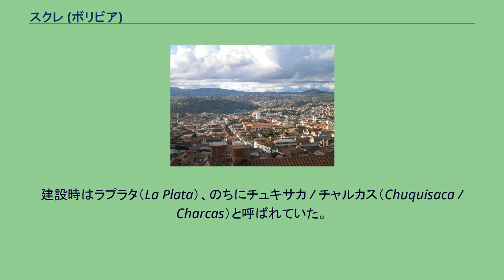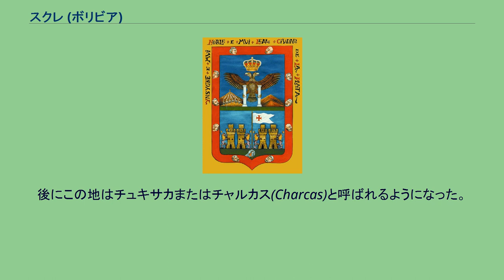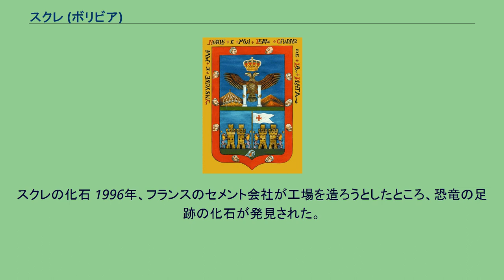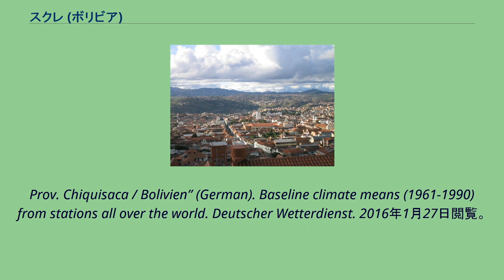スクレ (ボリビア)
スクレ（スペイン語: Sucre）はボリビア多民族国の憲法上の首都（事実上の首都はラパス）である。
建設時はラプラタ（La Plata）、のちにチュキサカ / チャルカス（Chuquisaca / Charcas）と呼ばれていた。
ただし、現在ではスクレには最高裁判所があるだけで、その他の国家機関はほぼラパスに集まっている。
1826年のボリビア建国から1890年まではスクレが名実ともにボリビアの首都であった。
1899年にラパスを拠点とした自由党が「連邦革命」をおこし、スクレを基盤にしていた保守党政権を打倒した。
そして、翌年に自由党政府は議会と政府をスクレからラパスに遷したため、スクレは憲法上ではボリビアの首都のままであったが、首都機能の大半を喪失した。
また、スクレはチュキサカ県の中心都市でもある。
市域は1,820km²。
人口は約28万人（2012年国勢調査）と、憲法上の首都ではあるがそれほど多くない。
ボリビア独立時の調印が行なわれた場所で、今も16世紀に建造されて以来蓄積されてきたコロニアル様式の古い町並みが残っている。
白く美しい建物が多いため、「白の街」と呼ばれることもある。
伝統的な民族衣装と祭りで有名なタラブコの町へは、スクレからバスなどで行ける。
1538年9月29日にスペイン人コンキスタドールのフランシスコ・ピサロの指示によってペドロ・デ・アンスレス (Pedro de Anzures)が設立した。
当初の名前はCiudad de la Plata de la Nueva Toledo（新トレドの銀の街の意）であった。
後にこの地はチュキサカまたはチャルカス(Charcas)と呼ばれるようになった。
（チュキサカは現在はスクレ市を中心とする県の名前になっている。） 19世紀にボリビア独立戦争が活発になると、この地はその中心地となった。
1809年5月25日に起きた「チュキサカ革命」は、アメリカ州の独立運動の起爆剤であったと言われる。
1825年8月6日にボリビア独立の調印がここで行なわれた後、1839年にボリビア独立の父にして初代大統領であるアントニオ・ホセ・デ・スクレにちなんで「スクレ」と改名された。
1991年、その町並みの美しさからユネスコによって世界遺産（文化遺産）に登録された。
スクレの化石 1996年、フランスのセメント会社が工場を造ろうとしたところ、恐竜の足跡の化石が発見された。
後の調査で、獣脚類や竜脚類のものとわかった。
1mもある足跡も多数発見され、足跡の化石群としては世界最大といわれている。
スクレの新しい観光名所として注目されているが、保存のための資金が無く、またセメント会社が開発を続行しようとしていることから、近年中に消失してしまうのではないかと懸念されている。
^ la-razon.com:Arciénega triunfa; le falta mayoría ^ Citypopulation.de/BOLIVIA: Administrative Division Provinces and Municipalities ^ “Klimatafel von Sucre,
Prov. Chiquisaca / Bolivien” (German). Baseline climate means (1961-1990) from stations all over the world. Deutscher Wetterdienst. 2016年1月27日閲覧。